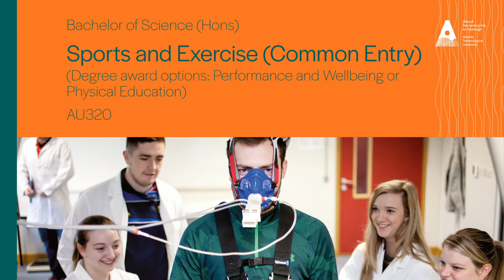AU320 - Bachelor of Science (Hons) in Sport & Exercise with Performance and Wellbeing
The Bachelor of Science (Hons) in Sport & Exercise with Performance and Wellbeing is a Level 8, four year programme that combines your passion for sports in a range of applied performance related areas including strength and conditioning, psychology and nutrition.

Hear what Ronan Doherty (ATU Donegal Lecturer), Erin Coll (ATU Donegal Student) and Ryan McLaughlin (ATU Donegal Graduate) had to say about the programme.